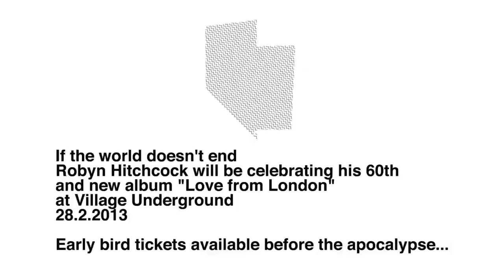Robyn Hitchcock: The Next Stop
If time doesn't end on 21st December, Robyn Hitchcock will be back at Village Underground. He'll be back on 28th February playing two sets, one set will be from his new album "Love from London" (out 5th March on Yep Recordings) and another will comprise
a track from each of his 18 studio albums to celebrate 60 years on this mortal coil.